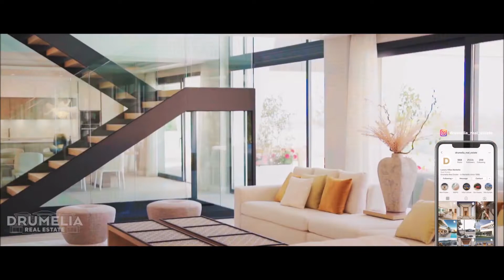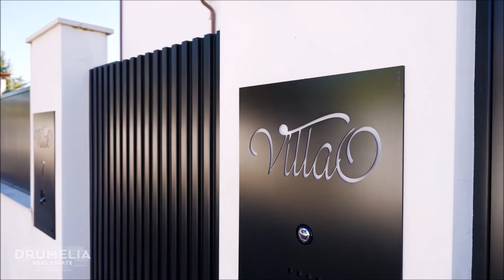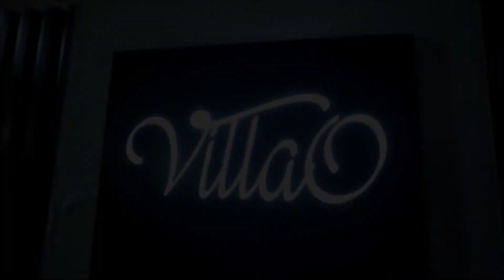The Most expensive Yatch and Houses Lived By Billionaires 2021💲